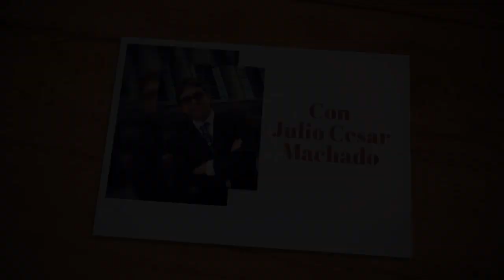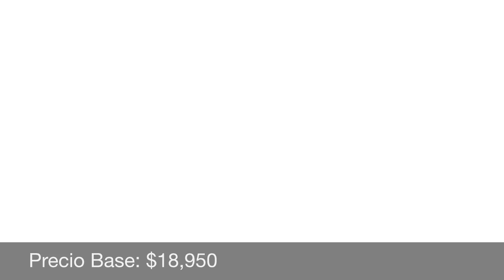Autos Compactos con Mejor Puntuación según CR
En el video de hoy los sedanes con mejor puntuación según la publicación especializada Consumer Report. De los modelos compactos nos estaremos concentrando en los sedanes de los años 2019 y 2020.

CONECTATE

Otros